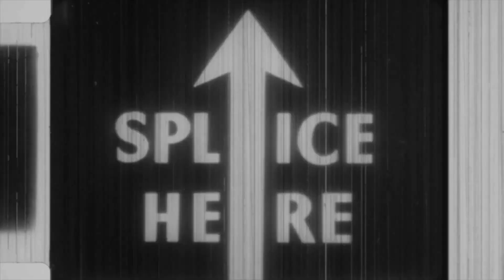Omställningsrörelsen. (Från 2019). OBS! Inte hela Filmen.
Den här är värd att ses om så här 5 år senare.. Hur har Luftstriden utvecklat sig?
Återuppladdning

Intressanta videos om nästan vad som helst.. Nästan varje Dag..
Hylla, hata, dela , kommentera.. Det hjälper mycket. Tack!
LIVEsändningar på Odysee.Fixa konto där så håller du dig uppdaterad om sändningaroch videos som inte platsar på YouTube.